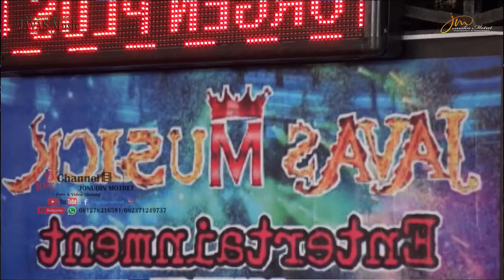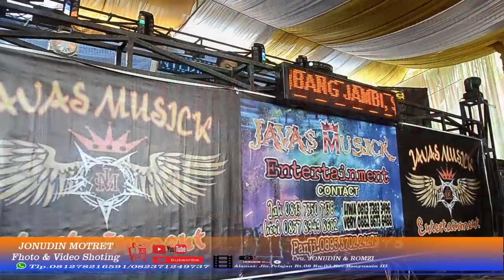OT Plus JAVAS Music||Voc.Marhan||Silvia(New Version)||Live di Suka Mulya||Liwa,Very,Hend,Panji,